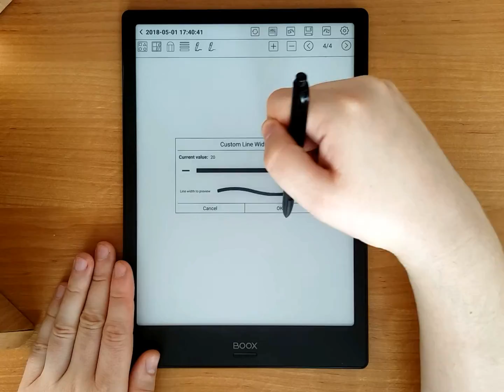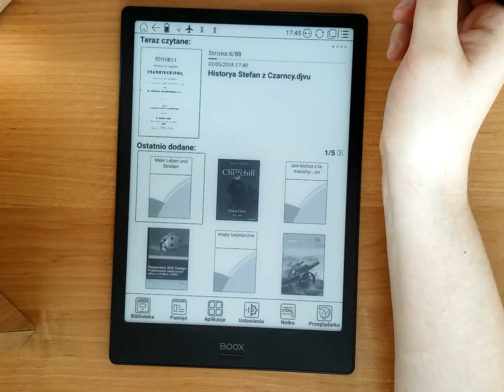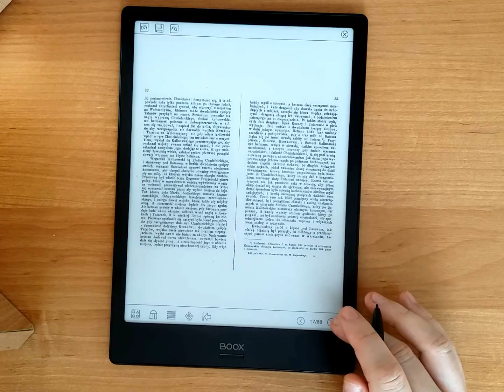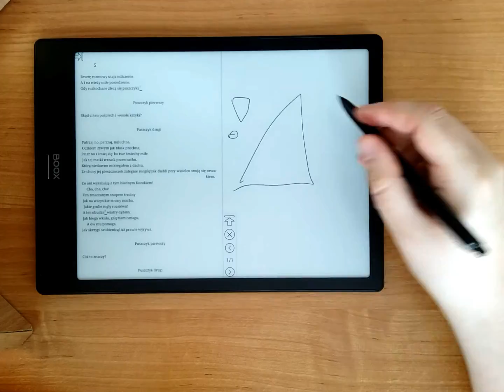Onyx Boox Note - dodawanie notatek rysikiem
W tym filmie pokazuję jak można dodawać pisać i dodawać odręczne notatki do plików PDF.

Więcej o Onyx Boox Note znajdziecie w recenzji na blogu